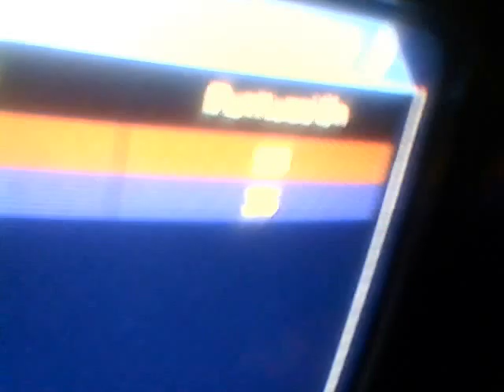Wst| vs LeK #3